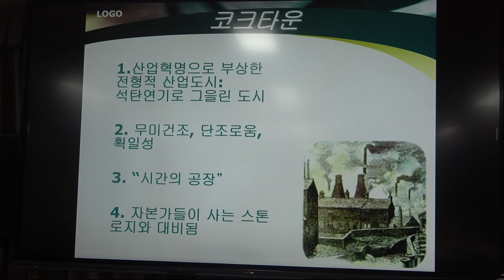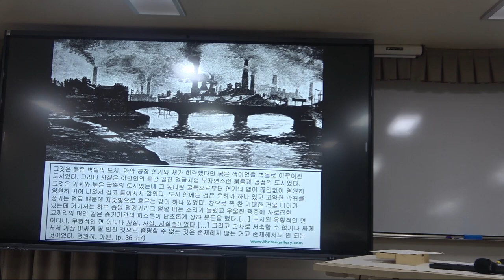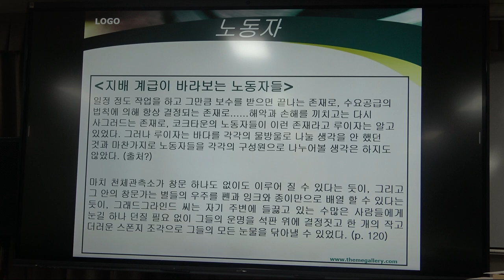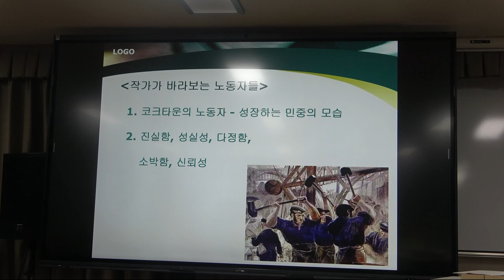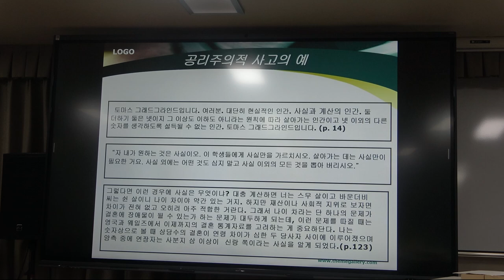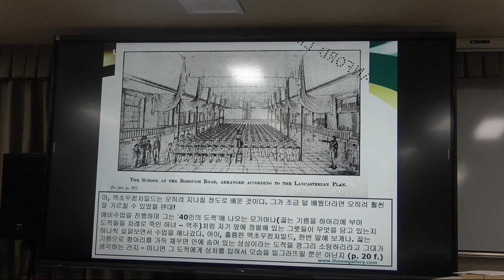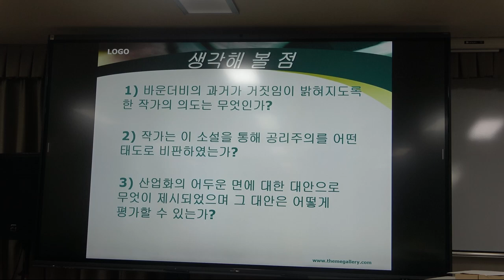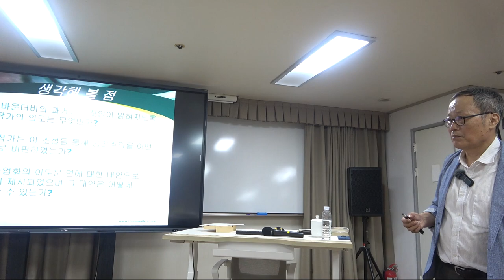현대란 무엇인가 3강(2) : 찰스 디킨스 『어려운 시절』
(출전: 프리드리히 엥겔스, 『영국 노동계급의 상황』, 이재만 옮김, 라티오, 2014)
(출전: 발터 벤야민, 『발터 벤야민 선집』, 제2권, 최성만 옮김. 도서출판 길 2007)
-다니엘 벨: 탈산업사회의 특징
(출전: 다니엘 벨, 『탈산업사회의 도래』, 김원동, 박형신 옮김. 아카넷, 2006)
(출전: 호르헤 루이스 보르헤스, 『픽션들』. 보르헤스 전집 2. 황병하 옮김. 민음사 1994.)

*  3강(2)의 주요 내용 : 찰스 디킨스 『어려운 시절』

*핵심어 : 모던(modern), 포스트모던(postmodern), 탈주술화, 찰스 디킨스, 어려운 시절, 공리주의